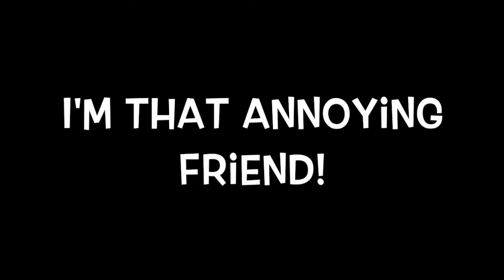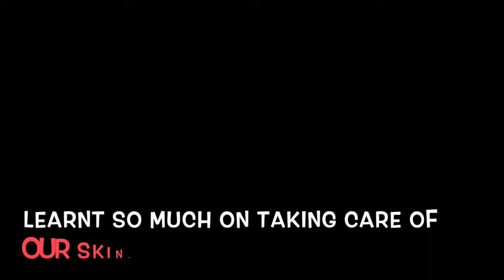Vlog | High Tea | South African YouTuber | Lisa M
HEY GUYS!

I had the amazing opportunity of attending a Women's High Tea for the first time. Thought it would be cool to bring you all along and experience it all with you. Trying out this vlogging thing.